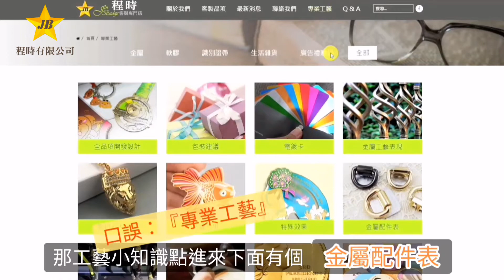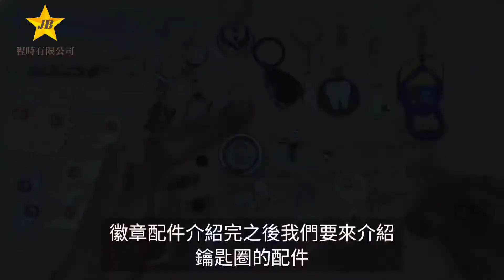破解徽章背後配件！5種最常見徽章背面一次懂｜鑰匙圈配件百百種 哪些有看過? -程時公司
5種最常見徽章背後配件你知道是哪些嗎?
客製化徽章或鑰匙圈必懂配件大解析
👇章節
0:00 前言
0:18 刺馬釘
0:39 蝴蝶帽
1:08 塑膠帽
1:29 平頭帽
2:07 別針
2:32 強力磁鐵
2:50 其他配件
3:28 【鑰匙圈配件】大圈/平骨大圈
3:52 【鑰匙圈】月亮鉤
4:22 【鑰匙圈】ATT-05
4:42 【鑰匙圈】旋轉鉤

徽章配件：刺馬釘、各種帽釦、別針等等，配件款式五花八門，你知道怎麼選擇嗎?
另外鑰匙圈要搭配鉤子還是一般的圈圈呢? 可以都要嗎?
不論是公司企業要製作形象紀念徽章，還是設計師、文創工作室想要將自己的設計客製化成徽章、鑰匙圈都歡迎參考這支影片喔！

金屬徽章鑰匙圈訂製問題歡迎洽詢程時公司
我們是專業的禮贈品製造商，已有30年經驗~
程時公司，客製禮品、紀念品、贈品專家
⭐ 金屬徽章、鑰匙圈、獎牌、名牌、吊飾
⭐ 識別證帶、證件套、員工證
⭐ 軟膠公仔、鑰匙圈、軟膠車標
⭐ 矽膠開模、矽膠模具
⭐ 手機周邊配件
line官方帳號： @vzt1445m
服務時間：周一至周五9:00 - 18:00